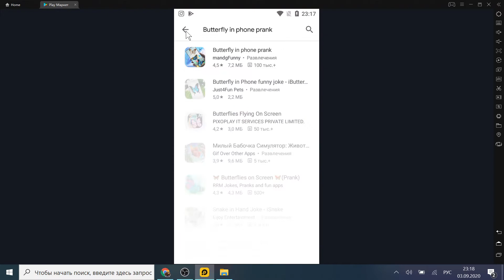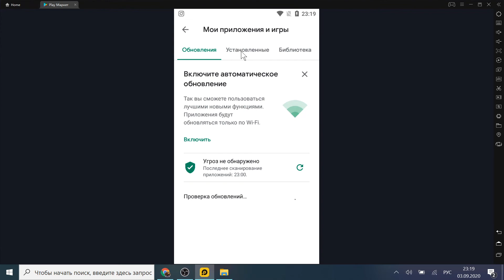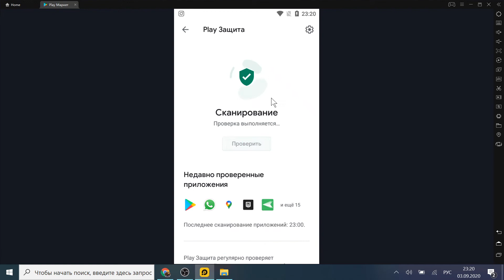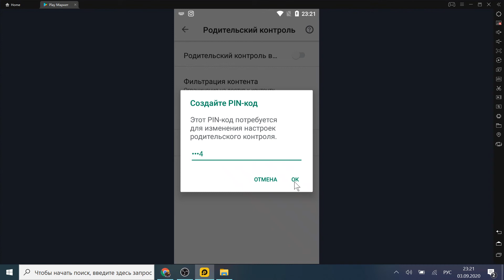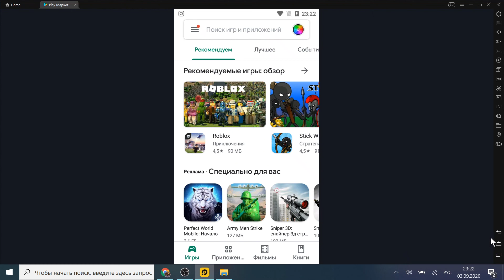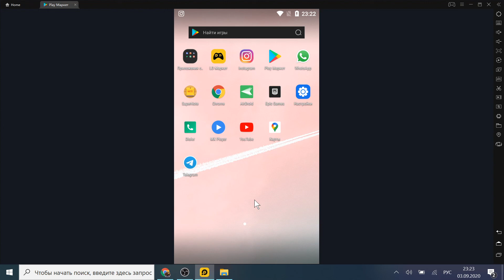3 Настройки Плей Маркета Google про Которые Ты Обязан Знать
Эти настройки google play store должны быть включены у всех, так как они защищают твой смартфон и аккаунт от нежелательного ПО и взлома. Эти  нужно изменить или проверить для безопасного скачивания программ и игр, для повышения скорости интернета и для безопасного серфинга ваших детей.